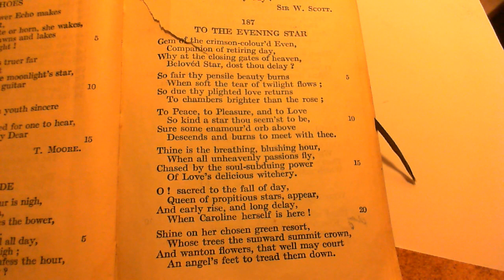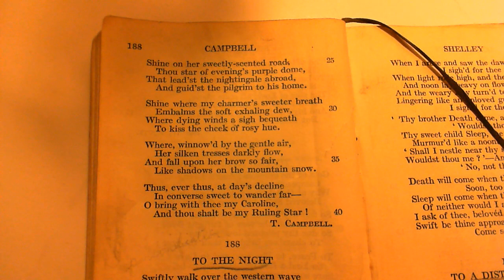To The Evening Star - T. Campbell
187 To The Evening Star
The one-hundred and eighty-seventh poem in the collection.